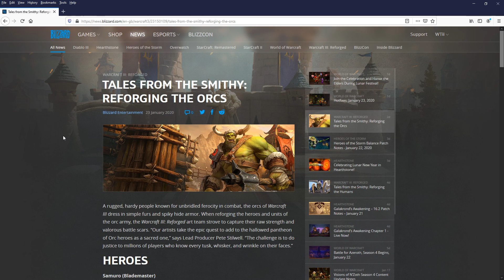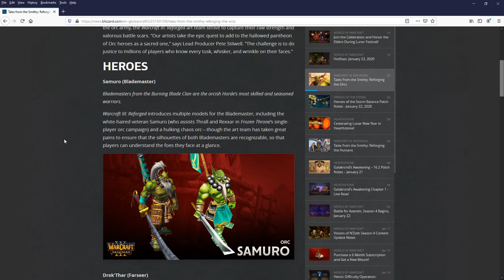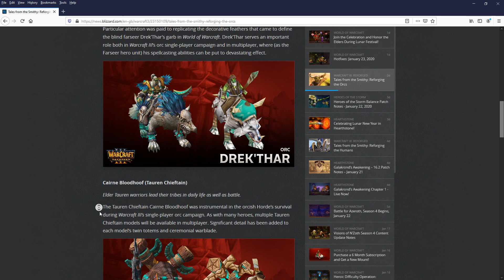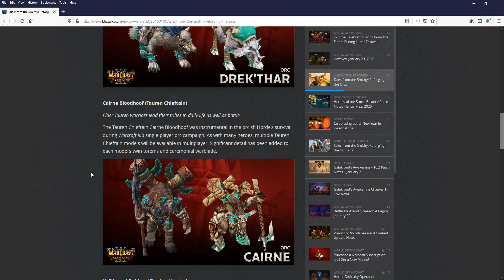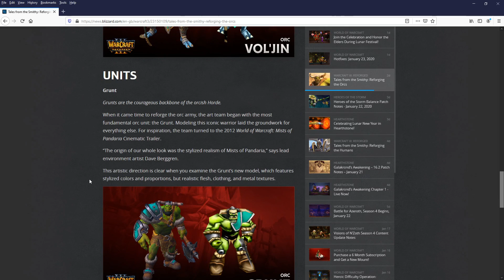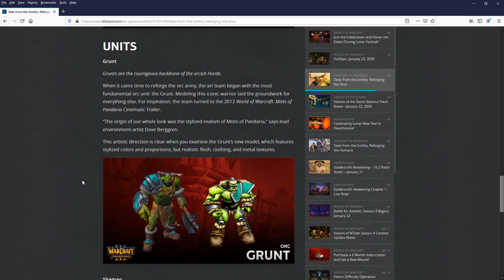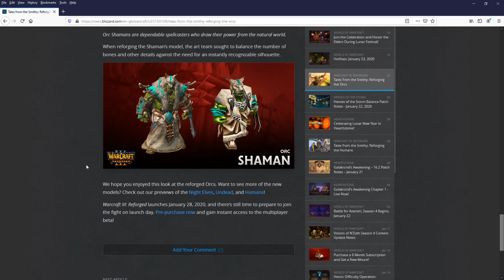Tales from the Smithy: Reforging the Orcs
Blizzard Article giving behind the scenes water cooler style thoughts regarding their approach to Reforged Orc in Warcraft Reforged

Your Request is a series where viewers can have a strategy or custom game played & put onto Youtube.

Want to request a 4v4 RT / 1v1 Strategy or even a custom game?

You can do so @ Twitch.tv/wtii & Tip £13.37 to be credited & have your request fulfilled and posted as a Youtube Video!

Thanks for your support, much love, WTii ^~

Game: Warcraft 3 (The Frozen Throne)
Media: Gameplay Commentary
Version: 1.31
Mode: Multiplayer
Platform: PC
Genres: Real-time Strategy, Fantasy